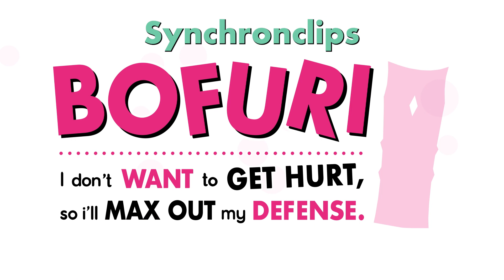BOFURI - Synchronclip #9: Jennifer Weiß spricht Frederica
BOFURI

Verteidigung ist der beste Angriff!

Die niedliche Kaede wird von ihrer Freundin Risa dazu überredet, das VRMMORPG NewWorld Online mit ihr zu spielen. Sie erstellt ihren Charakter mit dem Namen „Maple“. Da sie große Angst vor Verletzungen hat, wählt sie den Großschild aus und setzt all ihre Statuspunkte auf Verteidigung. Ihre unbeholfene Art führt sie von einer ausweglosen Situation in die nächste. Doch sie übersteht diese allesamt unbeschadet und erhält als Belohnung neue, übermächtige Skills. Der Mythos der „Wandelnden Festung“ Maple macht sich in den Foren von NewWorld Online breit...

BOFURI Vol. 1 jetzt überall im Handel auf DVD & Blu-ray!